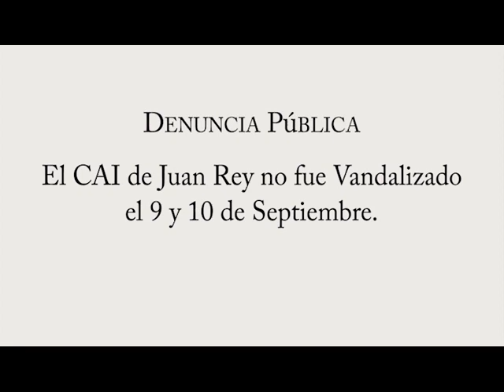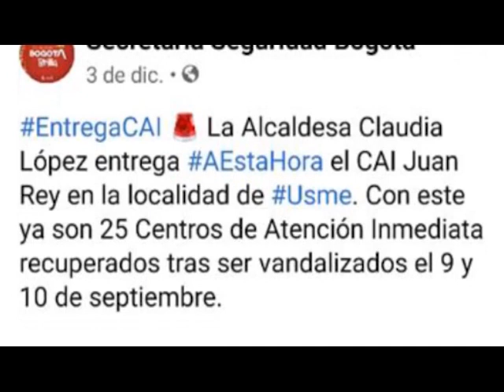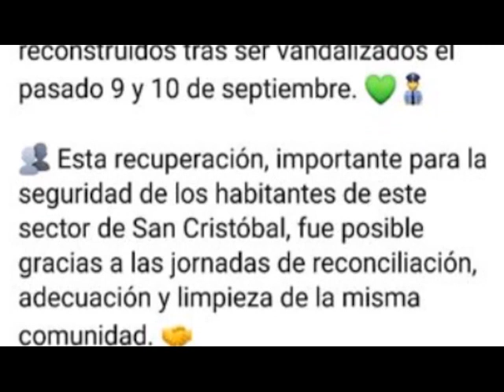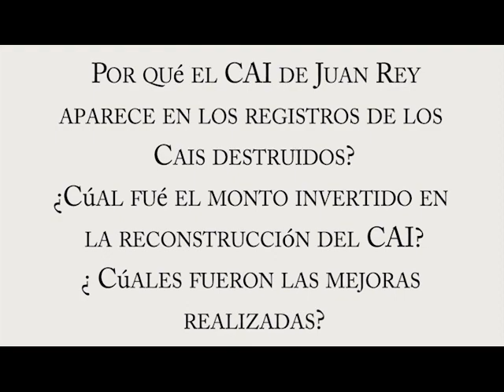Entrega CAI, Bogotá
El colectivo La Montaña Resiste comparte el presente video realizado con el fin denunciar un posible hecho de corrupción, presentado el día 3 de diciembre durante la entrega del CAI Juan Rey en la localidad de San Cristóbal por parte de la Alcaldía de Bogotá.